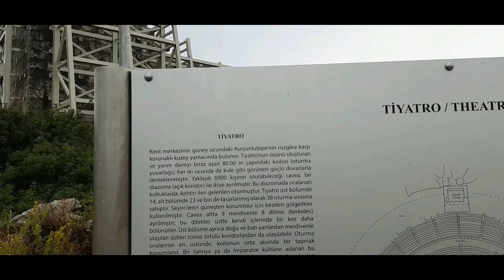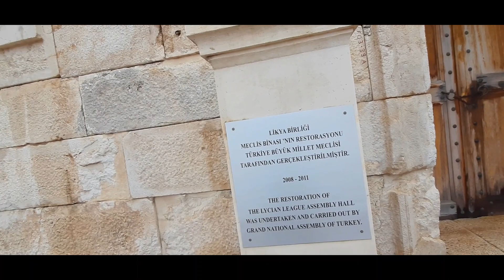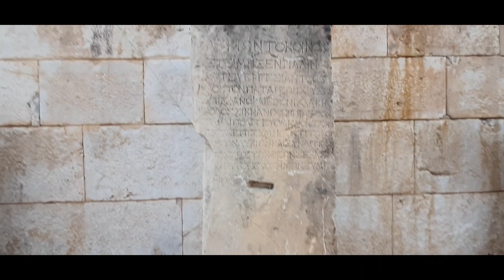Çöp Poşeti ile Yağmurda PATARA Antik Kenti Gezisi (PART 2)